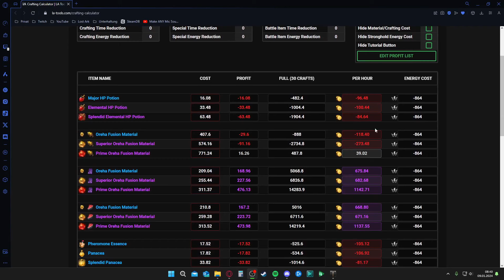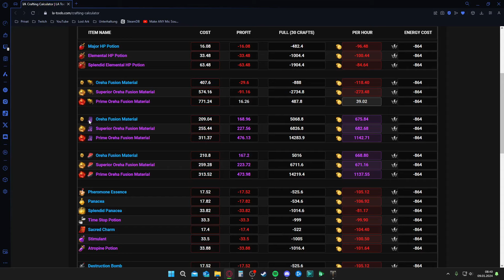Wo bekomme ich Gold her? | Lost Ark EU | DerPyr0n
Schaut gerne bei Twitch vorbei, dort bin ich jeden Tag Live

Time Stamps:
Intro: 00:00 - 01:10
Unas Marken: 01:11 - 05:01
Abenteuer Inseln: 05:02 - 08:57
handels Skills: 08:58 - 16:18
Platin Feld Ticket: 16:19 - 18:11
Guardians & Chaos Dungeon: 18:12 - 25:14
Herausforderungs Abgrund Dungeon: 25:15 - 27:16
Legion Raid & Abgrund Dungeon: 27:17 - 32:22
Juwelen: 32:23 - 39:36
Outro: 39:37 - 44:51